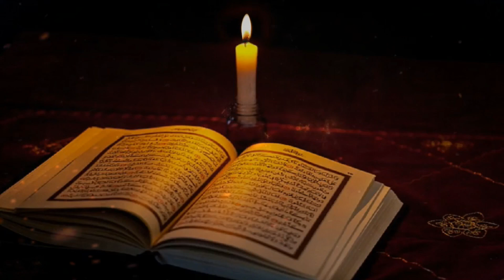KİMSE ANLATMADI! Ayasofya’daki Tılsım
Sonunda Ayasofya ibadete açıldı. Açılmasıyla birlikte merak edilen birçok soru akıllara geldi. Çünkü Ayasofya öyle bir yer ki şifreleri ve sırları anlatmakla bitmiyor. Kabe, Mescid-i Aksa ve Ayasofya’nın aynı hatta olduğunu düşündüğümüzde bile büyük sırların kapısını aralayabiliriz. Ama bugün daha farklı bir sırrı anlatıcam. Kimsenin anlatmadığı bir sırrı. Hadi. Şimdi Koray Kamacı’nın bizlere aktardığı bilgileri kullanarak asıl meselenin derinlerine dalalım..